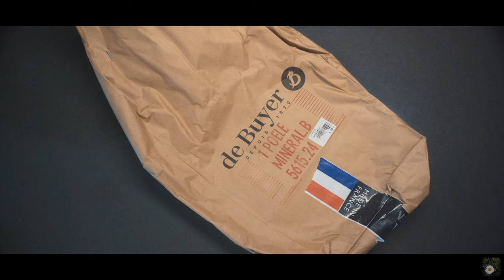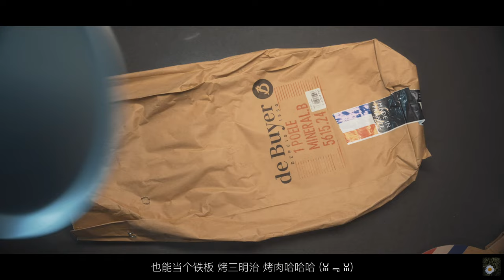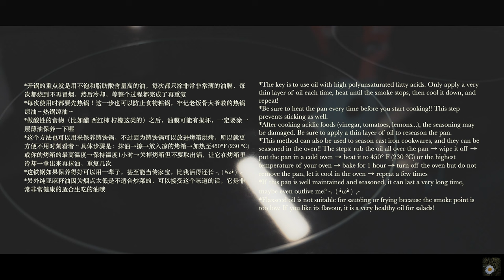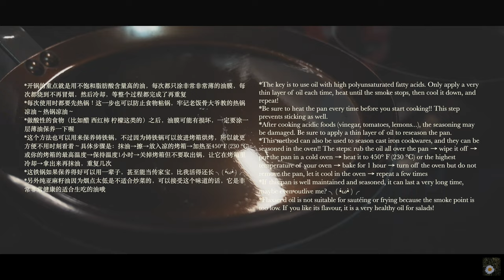De Buyer Mineral B Crepe Pan Unboxing & Seasoning!!｜开箱&开锅｜de Buyer蜂蜡系列精铁锅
*The key is to use oil with high polyunsaturated fatty acids. Only apply a very thin layer of oil each time, heat until the smoke stops, then cool it down, and repeat!
*Be sure to preheat the pan every time before you start cooking!! This prevents sticking as well.
*After cooking acidic foods (such as vinegar, tomatoes, lemons, etc.), the seasoning may be damaged. Be sure to apply a thin layer of oil to reseason the pan.
*This method can also be used to season cast iron pans, and they can be seasoned in the oven~ The steps: rub the oil all over the pan → wipe it off → put the pan in a cold oven → heat it to 450° F (230 °C) or the maximum temperature of your oven → keep the temperature for 1 hour → turn off the oven but do not remove the pan, let it cool in the oven → remove and apply the oil again, repeat a few times
*If this pan is well maintained and seasoned, it can last a very long time, maybe even outlive me? ╮( •́ω•̀ )╭
*Flaxseed oil is not suitable for sautéing or frying because the smoke point is too low. If you like its flavour, it is a very healthy oil for salads!

Please let me know if I said anything wrong or something is missing!! Thanks :D

*重点就是用不饱和脂肪酸含量高的油，每次都只涂非常非常薄的油膜，每次都烧到不再冒烟，然后冷却，等整个过程都完成了再重复
*每次使用时都要先热锅！这一步也可以防止食物粘锅，牢记老饭骨大爷教的热锅凉～热锅凉油～
*做酸性的食物（比如醋 西红柿 柠檬这类的）之后，油膜可能有损坏，一定要涂一层薄油保养一下喔
*这个方法也可以用来保养铸铁锅，不过因为铸铁锅可以放进烤箱烘烤，所以就更方便不用时刻看着～具体步骤是：抹油→擦→放入凉的烤箱→加热至450°F (230 °C) 或你的烤箱的最高温度→保持温度1小时→关掉烤箱但不要取出锅，让它在烤箱里冷却→拿出来再抹油，重复几次
*这铁锅如果保养得好可以用一辈子，甚至能当传家宝，比我活得还长 ╮( •́ω•̀ )╭
*另外纯亚麻籽油因为烟点太低是不适合炒菜的，可以接受这个味道的话，它是非常非常健康的适合生吃的油哦

如果有任何说错的地方欢迎指正谢谢 (^～^;)ゞ